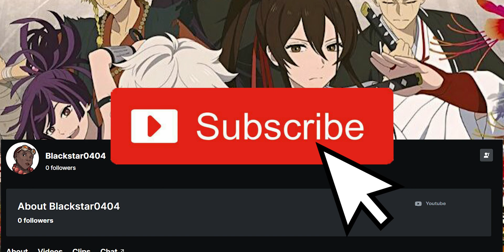Is Hell's Paradise a good anime?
ill be talking about why is hell paradise is a wild anime